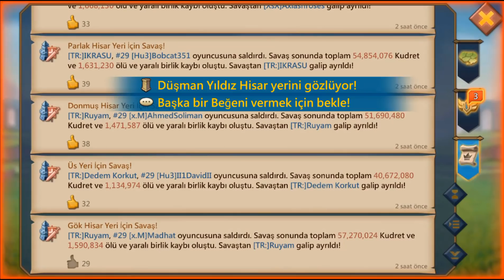Lords Mobile KVK'da Üs'den Lider Aldım! | Nisan-2019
Lords Mobile KVK'da Üs'den Lider Aldım! Nisan-2019 LordsMobile Lords Mobile KVK'da Hisar Aldık. Lords Mobile KVK'da Üs Aldık. Lords Mobile Türkçe KVK , Krallık vs Krallık

Kanalımda Lords Mobile Türkçe , Castle Clash Türkçe gibi mobil oyunlarla ilgili etkinlik anlatımları, rehberler, taktikler ve eğlence videoları bulabilirsiniz. Lords Mobile etkinlik tanıtımı, Lords Mobile rehberler, Lords Mobile Taktikler Ruyam